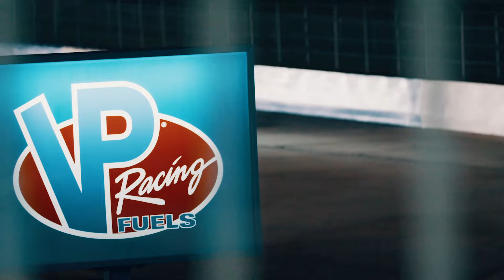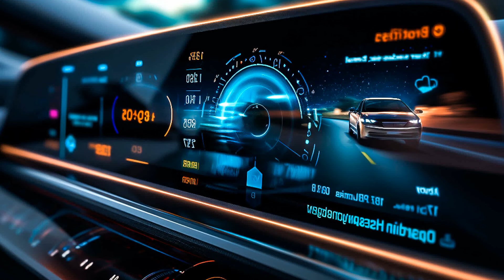Best Pop Music for Your Car Playlist, Top Driving Songs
Car-Music Playlist Mix made with Love by CarJamsNation Youtube Music Channel:
00:00:00  |  01. Saint Tech - Tokyo
00:02:54  |  02. Mario Joy - Like Rihanna (Nejtrino x Baur Remix)
00:05:23  |  03. BAD NiNJA - Street Gang
00:08:07  |  04. Kohon - Serenity

We have songs for car like 'Saint Tech Tokyo' in bass boosted music style. For 'Mario Joy Like Rihanna (Nejtrino x Baur Remix)' song title we added a wonderfull car bass music in a bounce electro house genre. Best EDM car music also for bass boosted 'Street Gang' song. These four of bass boosted songs for car inside the music playlist are choosed from the best of EDM car music electro house, bass boosted speciallly for carmusic. The fourth song of the music playlist mix is 'Serenity' and have an extreme powerfull bass for new car music mix style of 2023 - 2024. Enjoy our best music car bass music boosted and best electro house music mix.